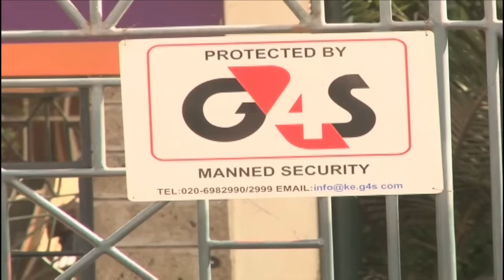Kshs 580,000 stolen from Faulu Bank Ngong road branch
Police in Nairobi are holding four G4s guards following an early morning  robbery at Faulu bank branch along Ngong road . At least 580,000 shillings was stolen.